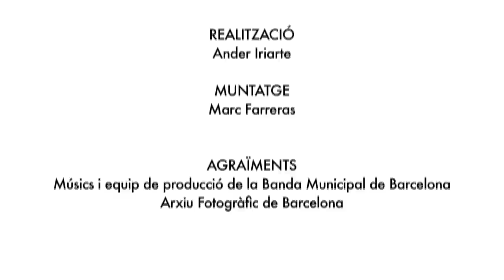125 aniversari de la Banda Municipal de Barcelona